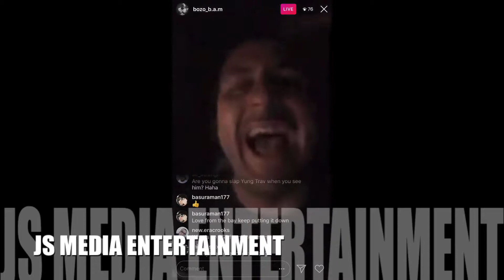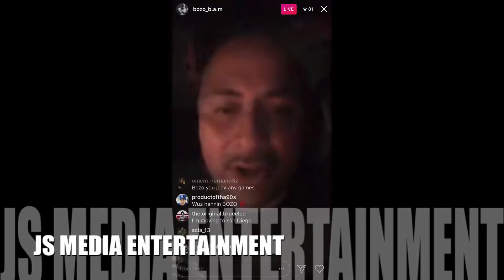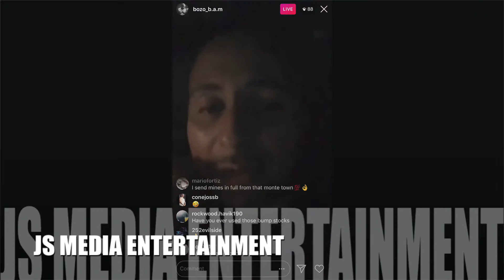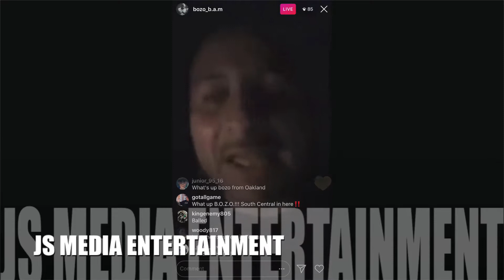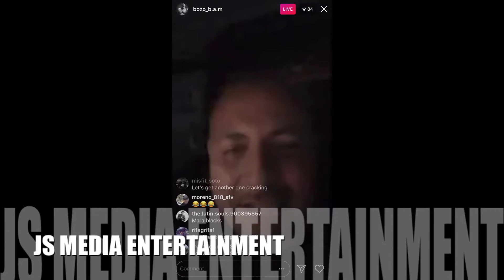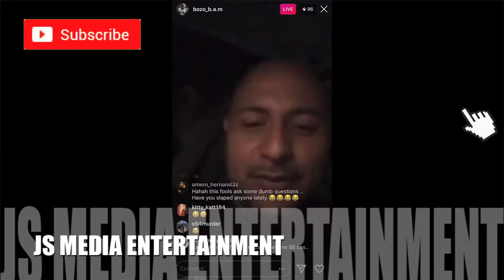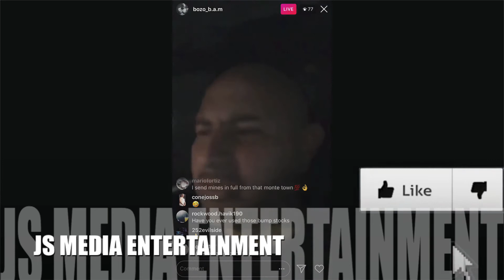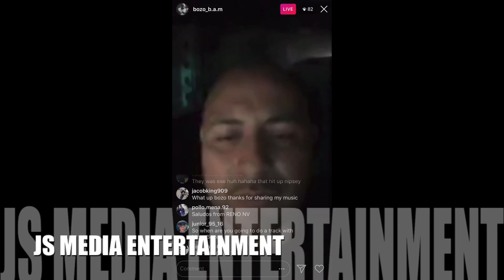Bozo "I Don't Like VladTV" | Bozo "I know One Of The Guy Got Down With Nipsey Hussel"